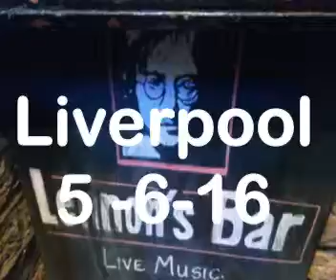CAPITAN CAVERNICOLA EN LENNON,S LIVERPOOL, MY MOJO WORKING